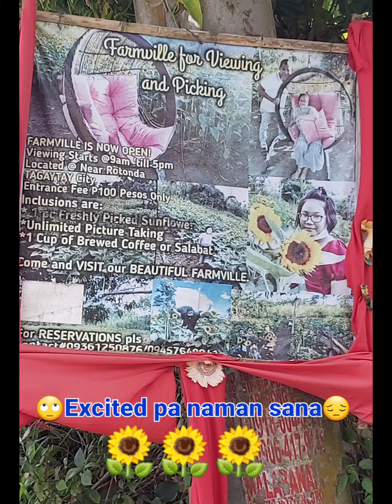Tagaytay Rides..(Gallego pares,Sunflower farmville, Fantasy World, Taal Church)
hello ka-furmoms🥰, just sharing our rides at Tagaytay to Taal Batangas..lunchtime na kaya first stop namin ang Gallego Pares,maganda talaga ang overlooking view..hindi ko napicture ang pares,iba sa ineexpect namin na pares mas ok pa rin ung common na pares🙄🙄,.
next stop to Sunflower farmville medyo pricey ang 100 per head entrance maliit lang ang area,tapos konti lang ang Sunflower, itong nakuhaan ko sa gilid pagpasok sa entrance,ung kabilang part nagtatanim pa.although may free small cup coffee at kubo hindi sya ma eenjoy.haysst..
Fantasy world at Lemery Batangas sana magopen na dito sulit ang entrance💕
pinakahuli ang Taal Church at Batangas.
Comment base sa expeience🥰